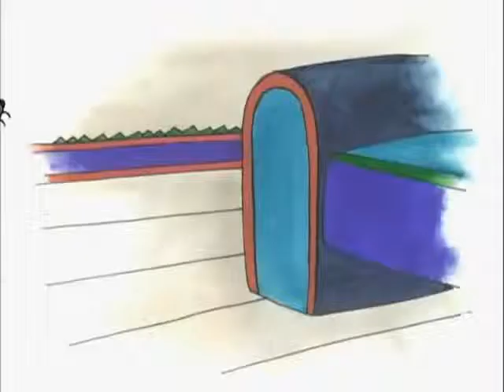Caillou 1x20 Caillou Y Gilbert Caillou en español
Caillou en español capitulos completos de dibujos animados

DIBUJOS ANIMADOS DE CAILLOU - DIBUJOS DE CAILLOU:
Caillou es una serie de televisión canadiense, basada en los libros de la escritora Christine L'Heureux y la ilustradora Hélène Desputeaux. El primer episodio se creó el 15 de septiembre de 1997.

La respuesta a la pregunta de por qué Caillou es calvo es polémica: hay quienes dicen que el personaje y sus historias fueron creados, en un principio, para ayudar a sobrellevar la enfermedad a los niños con cáncer, a los cuales se les cae el pelo por culpa de la quimioterapia; pero parece ser que esto no es más que una leyenda urbana. La realidad, divulgada por los propios creadores de Caillou en un DVD que es una guía didáctica para los padres, es que la serie se basa en unos dibujos anteriores, en los que el personaje protagonista era un bebé y, por lo tanto, calvo. Como este personaje había adquirido ya cierta notoriedad cuando se abordó la serie actual, los dibujantes decidieron conservar su aspecto sin pelo y a los niños no pareció importarles.